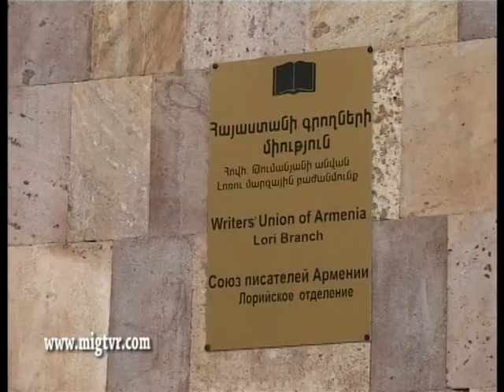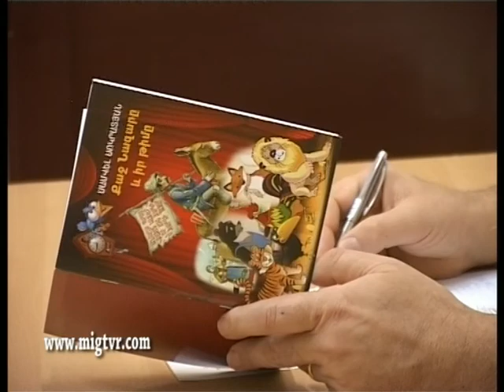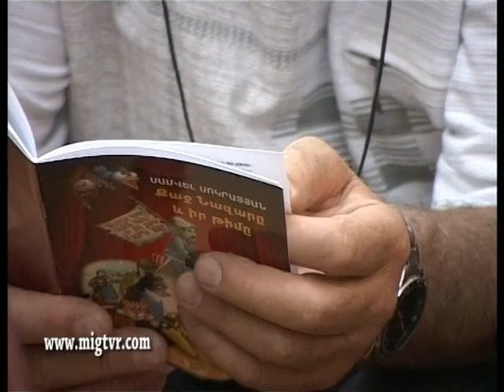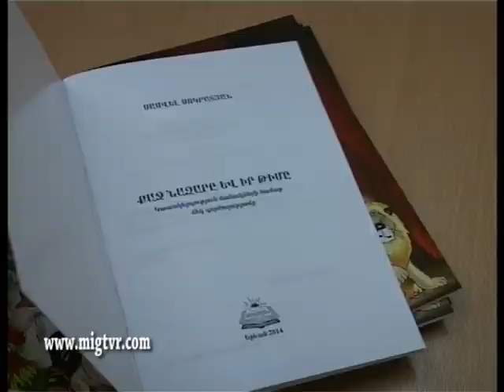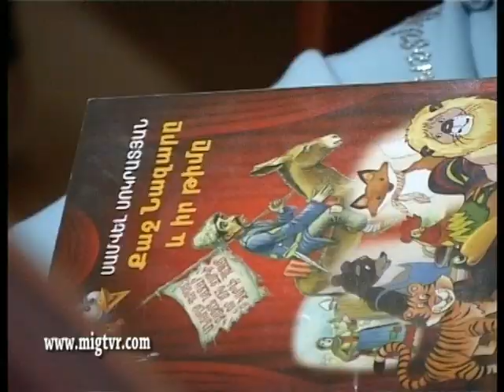MIG TVR VANADZOR, / МИГ ТВР ВАНАДЗОР, Лори/ՍԱՄՎԵԼ ՍՈԿՐԱՏՅԱՆ. '' ՔԱՋ ՆԱԶԱՐԸ ԵՎ ԻՐ ԹԻՄԸ '',,, ՄԻԳ ՀՌԸ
MIG TVR VANADZOR, LORI / МИГ ТВР ВАНАДЗОР, Лори/ՍԱՄՎԵԼ ՍՈԿՐԱՏՅԱՆ. '' ՔԱՋ ՆԱԶԱՐԸ ԵՎ ԻՐ ԹԻՄԸ '',,, ՄԻԳ ՀՌԸ